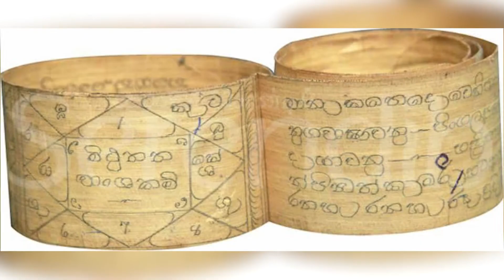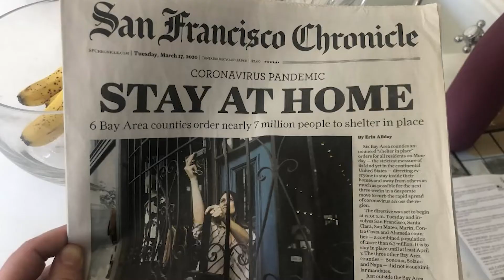[Sinhala] How to predict the future - DMM Day 15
How to predict the future - DMM Day 14
Daily Morning Motivation is back in 2022.